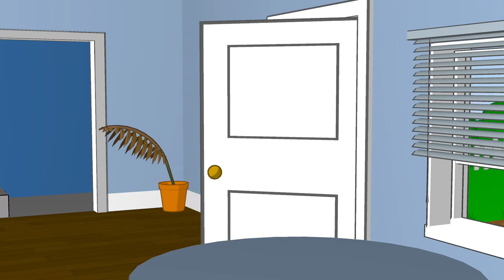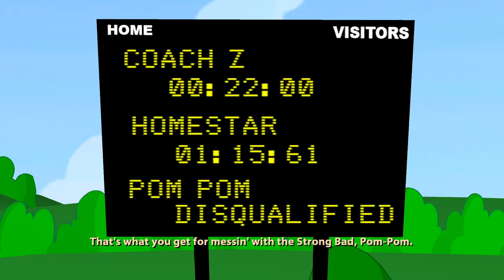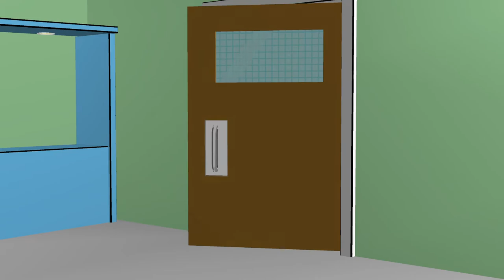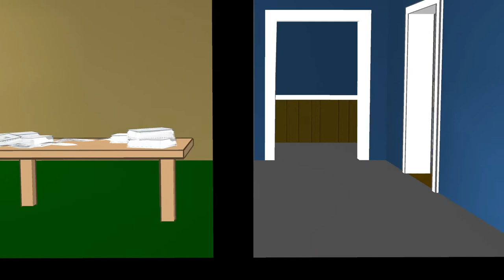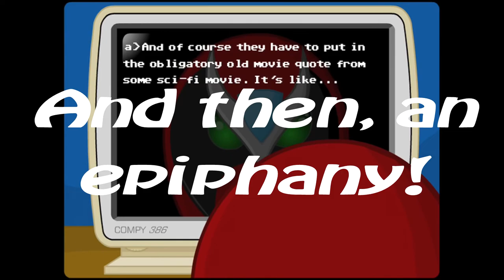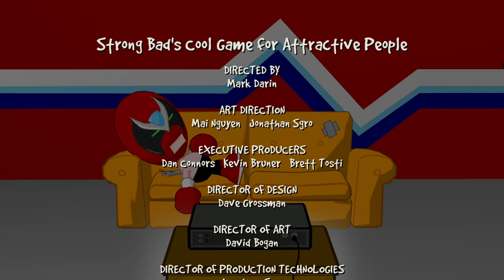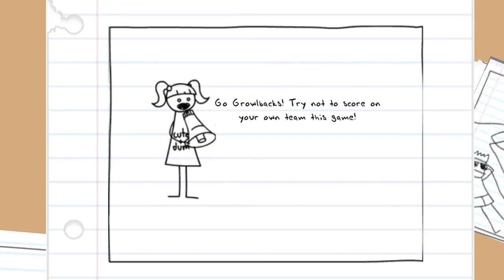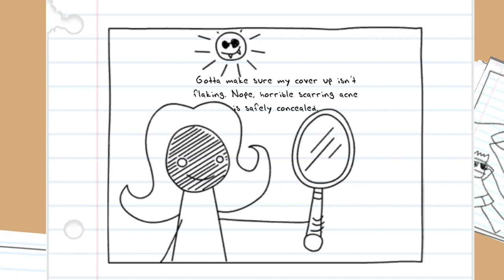Strong Bad's Cool Game for Attractive People Episode 1: "Homestar Ruiner" (Part 6)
So we've ruined Homestar's life. No big deal right? That was the plan! The Goal! The whole point of the thing.

Except now the results have ruined our life, and we have to fix his.

There's a deep lesson here, but I'm going to skim over that for now.

BTW Spoiler alert! This is the last part of Episode 1, so buckle your seatbelts for the big finale!